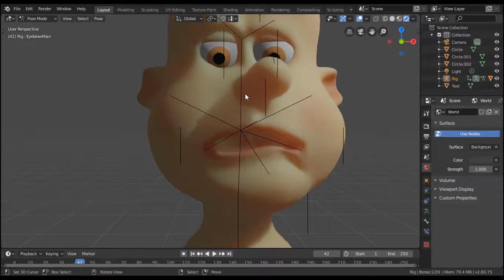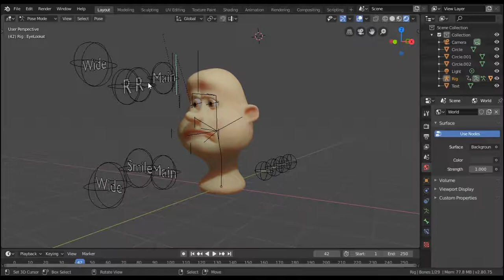Just a simple face rig in Blender 3D